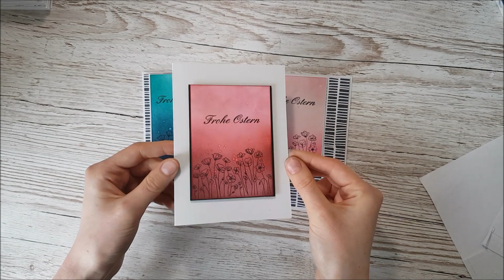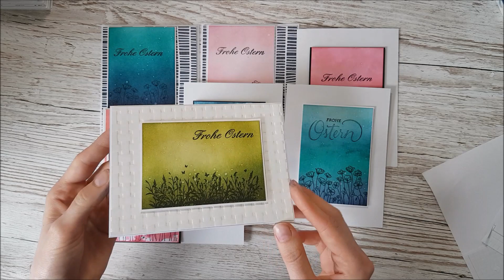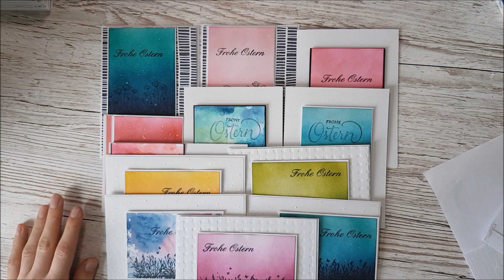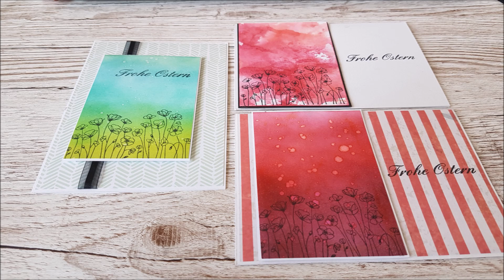Last Minute Osterkarten Folge 3 Painted Poppies und Ink Blending Karte für jeden Anlass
Hallo zusammen,
heute gibt es einen meiner Favoriten. Ich liebe diesen Kartenstil und hoffe er gefällt auch euch!

DIe Maße:
Grundkarte: 10,5x14,5cm
Motivpapier: 10x14cm
1. Aufleger: 7,2x10,4cm
2. Aufleger 7x10,2cm

Meine Favoriten